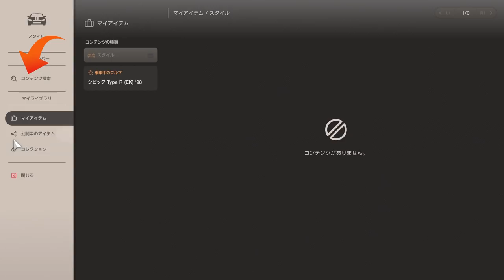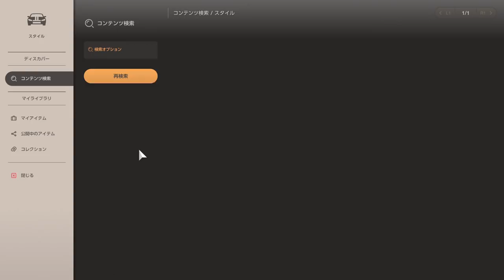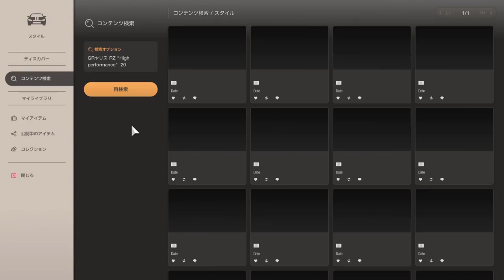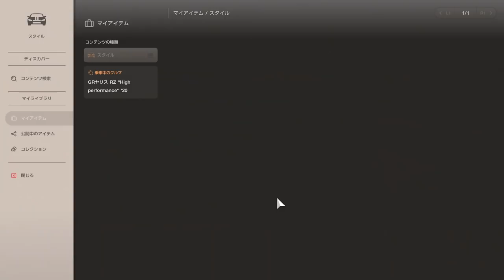【GT7】アニメカーリバリーの簡単コピーの仕方と、リバリーデザイン公開の仕方。初心者用［グランツーリスモ7］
(*´ω｀*)CODではエンブレマーとして動画を投稿しています。今回はリバリーの簡単なコピーのやり方を紹介。
気軽にコメントやちゃんねる登録してね。